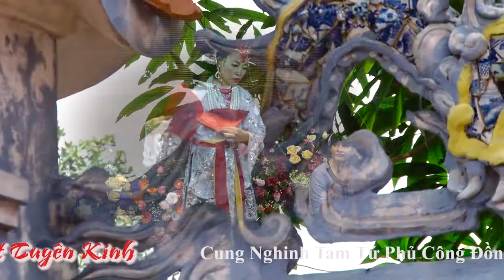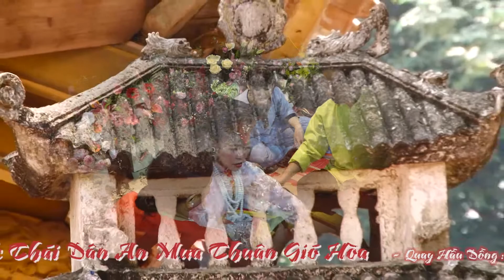Chúa Đệ Tam Lâm Thao - Thanh Đồng : Đỗ Thị Thìa - Loan Giá Tại : Đền Vua Cha Bát Hải